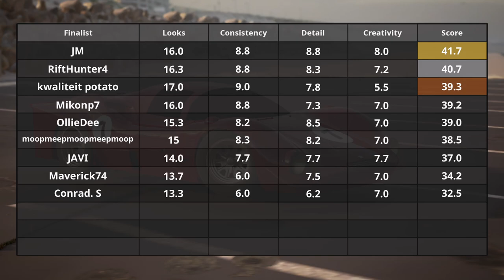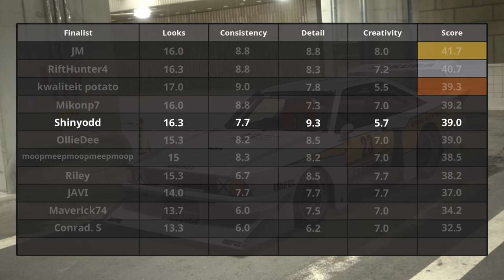Automation Design Finals | Sports, Prototype and Rally Race Cars | feat. Sam Moores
Sam Moores joins the Automation Game team for the final judging of the Prototype, Touring Car and Rally Car Category of the 2022 Official Design Competition.

The celebrity judge for this round is Sam Moores, the host of the @CarChatPodcast.  Sam is an accomplished automotive photographer, amateur car racer, Instagram personality and all-round car fanatic!

Check out Automation, for sale in Early Access on Steam!

Big thanks to ConeDodger240 for editing the competition videos!